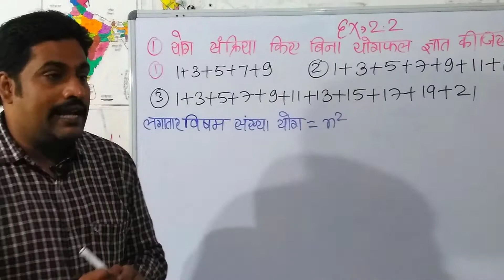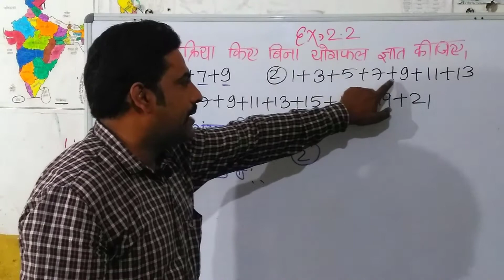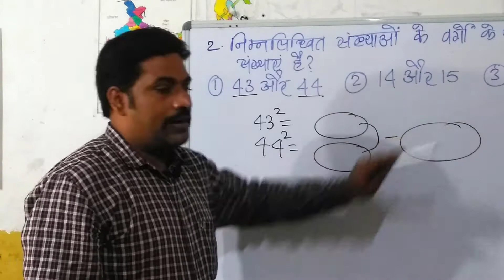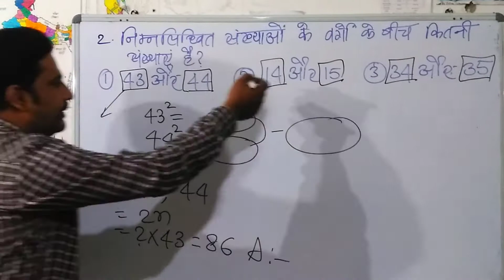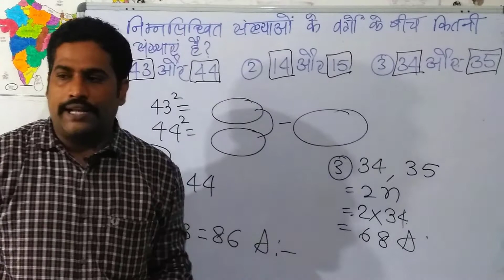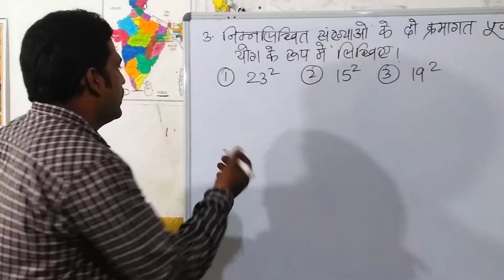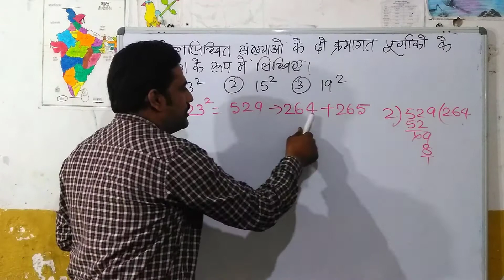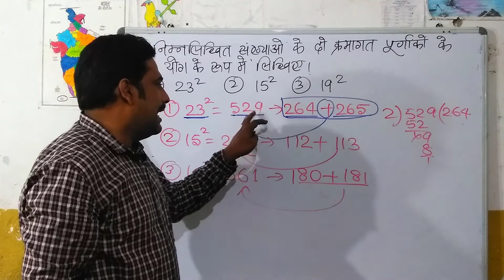Class 8 JCERT MATH Exercise - 2.2 /JAC MATH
Class 8 JCERT MATH Exercise - 2.2